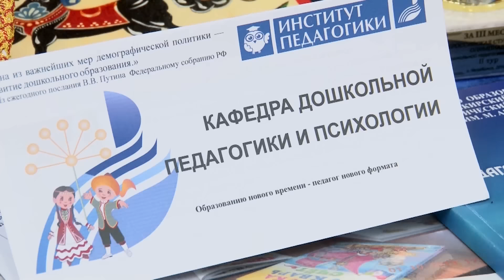«Территория семьи и детства»